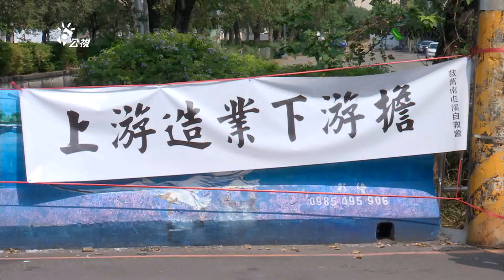我們的島 第681集 最後的南屯溪 (2012-11-12)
台中市都會大擴張，農田消失，自然河流大量截彎取直，在台中第十三期土地重劃中，南屯溪僅剩的自然河段，正在等待一個保留的機會...